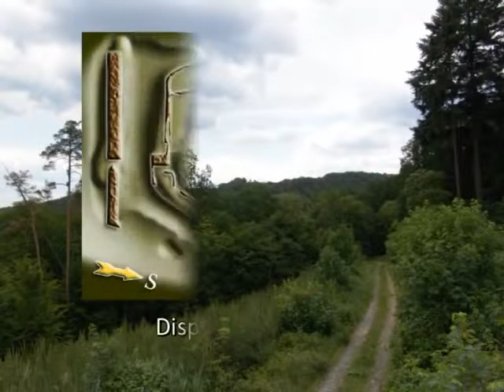Hrad Templštejn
Jak již naznačuje jméno, vystavěl hrad Templštejn na skále nad řekou Jihlavkou řád templářů a učinil z něho sídlo své komendy; stalo se tak na konci 13. století. Z této doby pochází jádro hradu, vymezené mohutnou plášťovou zdí, která má půdorys kruhové výseče. Její hrot, obrácený k přístupové cestě, zpevňuje velký pilíř. Uvnitř areálu jsou patrné trosky palácové budovy. Neobvyklá stavební podoba hradu je kladena do souvislosti s anglickou architekturou. Nedlouho poté, co bylo dokončeno jádro hradu, začala asi stavba částečně zdvojeného hradebního pásu, který obepjal ze všech stran starší jádro.
O templářském řádu, založeném v r. 1119, je na Moravě první zmínka v listině rakouského vévody Fridricha II. z 23. ledna 1243. V ní se hovoří o templářském komturovi pro Moravu Fridrichovi. Z dvou řádových komend, známých na Moravě, byla nepochybně starší řádová komenda v Čejkovicích, o které máme zprávu z r. 1248. O druhé komendě, v Jamolicích, kde templáři postavili kostel a obsazovali i faru, je bezpečná zpráva až z r. 1279.
Teprve koncem 13. století začali templáři budovat mimo Jamolice hrad Templštejn, na nějž pak komendu přenesli. Prvá zpráva o templštejnské komendě pochází z r. 1281, kdy se uvádí jako sídlo komtura Dětřicha; poslední zprávy sahají do prvních let 14. století (1301, 1303). Jamolická, respektive templštejnská komenda vlastnila Jamolice, později též hrad Templštejn, Dobřínsko, Petrovice, Popice a dočasně, do r. 1290, též dva lány a dvůr ve Svatoslavi na Třebíčsku, které tehdy komtur Žibřid prodal opatu třebíčského benediktinského kláštera Janovi. Komenda vykonávala patronátní právo nad farními kostely v Horních Dubňanech, Dobřínsku a v Jamolicích a nad filiálními kostely v Dukovanech a v později zaniklých Bohuslavicích u Templštejna. Po upálení význačných představitelů templářů v r. 1310 a po zrušení řádu na církevním koncilu ve Vienne skončilo působení templářů na Templštejně. V r. 1318 získal hrad Bertold Pirkner z Pirknštejna; hrad zůstal v držení jeho synů, kteří se jako majitelé připomínají v r. 1349. Okolo poloviny 14. století náležel pánům z Lipé. V r. 1397 byl v zeměpanském držení a jeho purkrabím byl Markvart z Pechtic. V r. 1410 byl opět jeho majitelem rod z Lipé.
K strategické ochraně hradu byla vybudována v polovině 15. století štítová zeď. Měla chránit hrad především před přímým účinkem dělostřelby. Zeď však nebyla dokončena, a proto své poslání nesplnila; přesto zůstala dokladem typické ochrany hradu v 15. století. Pány z Lipé vystřídali na čas v držení hradu Osovští z Doubravice, ale později jej získali zpět. Poslední z nich, Pertold Bohobud z Lipé, se účastnil stavovského povstání proti císaři Ferdinandu v l. 1618–1620, a proto mu bylo zboží odňato. V r. 1623 je spolu s Moravským Krumlovem koupil kníže Gundakar z Lichtenštejna.
Hrad Templštejn nebyl nikdy dobyt, avšak zanikl zřejmě po velkém požáru, který můžeme datovat jedině do první poloviny 16. století. Usuzujeme tak z ohořelých částí stavby, trámů, veřejí a kovových předmětů. Objevily se zřejmě i pokusy o jeho záchranu, jak o tom svědčí nalezené kameny s letopočtem 1552. Dnes je Templštejn pouze zříceninou se zbytky příkopů, hradebních zdí, gotické kaple a rozsáhlých valů, přesto si však zachoval svou specilickou tvářnost.

Zdroj: Kol.: Hrady, zámky a tvrze v Čechách na Moravě a ve Slezsku - Jižní Morava, Nakladatelství Svoboda, Praha 1981